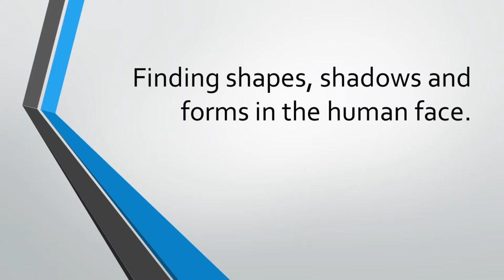Painting demo For HCC